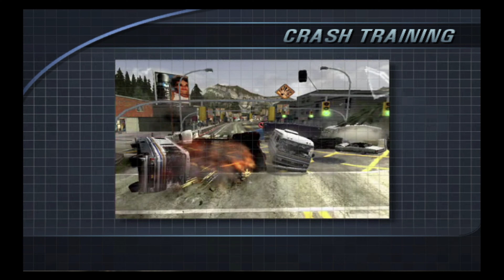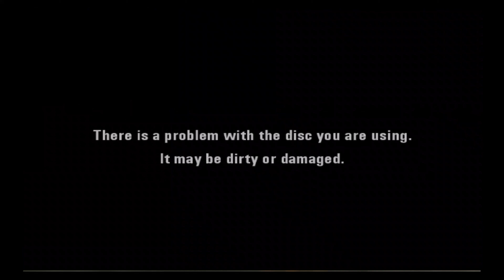BigCTV Plays Chris' Favorite Games: Burnout 3: Takedown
We begin this new mini series where Chris plays some of his all time favorite games from growing up, starting with the arcade racing classic, Burnout 3: Takedown on the original Xbox.